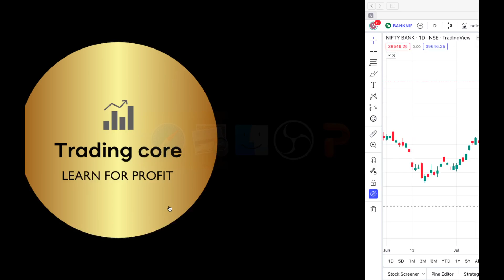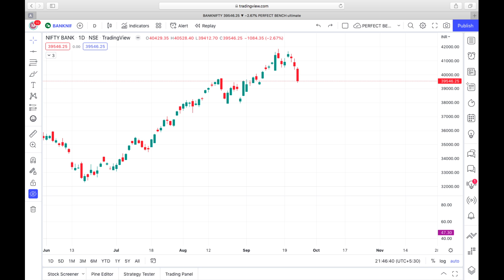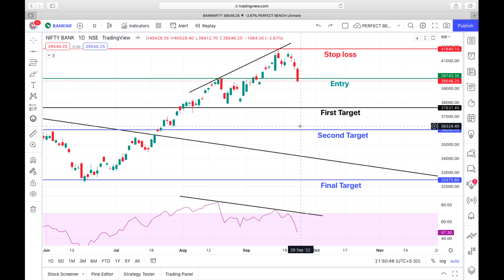Bank nifty tomorrow prediction | Bank nifty intraday trading strategy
Bank nifty 1600 points profit within 3 days

Trading Core
This channel is created to simplify Trading and Investing to help people build wealth

nifty prediction
banknifty options trading for tomorrow
nifty banknifty pridiction
price action pattern
today market view
monday market view
best trading strategies
stock market
bank nifty main kaise trade kare
next market movement
options trading
market news today
live market trading in hindi
momentum stocks
Dow Jones
Nasdaq
S&P 500
HANGSENG
NIKKAI
SHANGHAI
DAX
FTSE
CAC

शेअर मार्केट मे काम कैसे करे
शेअर मार्केट क्या है
शेअर मार्केट कैसे काम करता है
शेअर मार्केटसे पैसा कैसे बनाए
शेअर बाजार से पैसा बनाने का आसान तरिका
निफ्टी
सेंसेक्स

nifty analysis for  Monday | Tuesday | Wednesday | Thursday | Friday
banknifty analysis for Monday | Tuesday | Wednesday | Thursday | Friday

Nifty
Banknifty
Intraday trading
stock market se paise raise kamaye
earn money from stock market
futures trading
kal market gap up ya gap down
monday market
stock market analysis
market crash
mandi
gap up tomorrow
gap down tomorrow
market crash tomorrow
market rally
market bullish
bank nifty bullish
nifty Bullish
nifty target tomorrow
banknifty target tomorrow
adani stocks
hdfc bank
icici bank
bank stocks
IT stocks
Infosys
TCS
mindtree
reliance
Tata motors

Demat account required for trading and investment

Open account with top 10 brokers

Zerodha
Sharekhan
Angel broking
5 paisa
Upstox
edelwise
Axis Direct
Icici Direct
Shoonya
Finvasia
Motilal Oswal